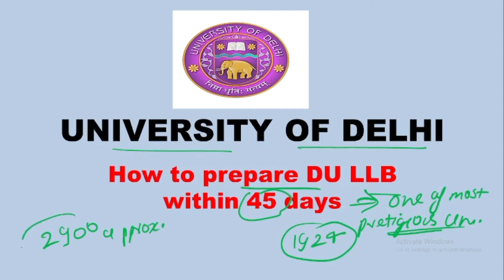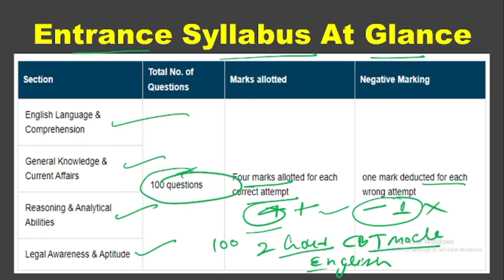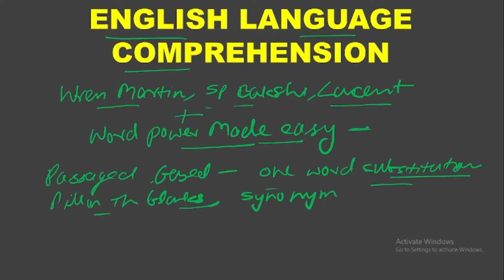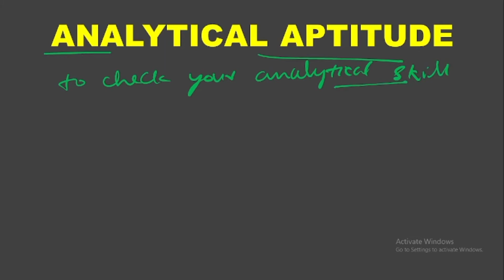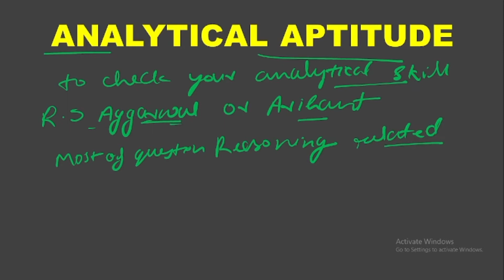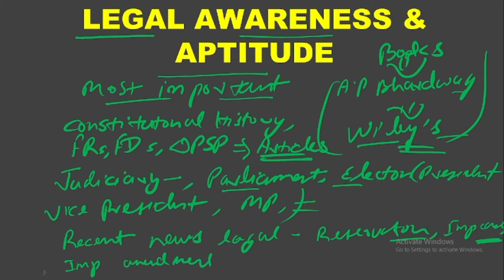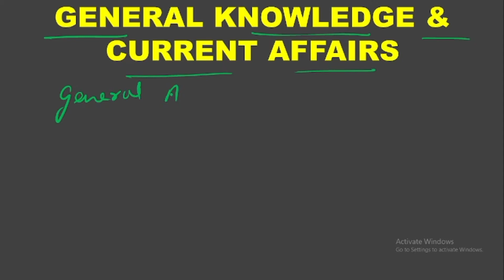DU LLB Entrance exam 2021! 45 days plan! complete syllabus strategy! पढ़ना क्या हैं?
Hi friends,
in this video I update important preparation strategy for DU LLB Entrance exam.

this video definitely helpful for your preparation📚 with in 45 days.